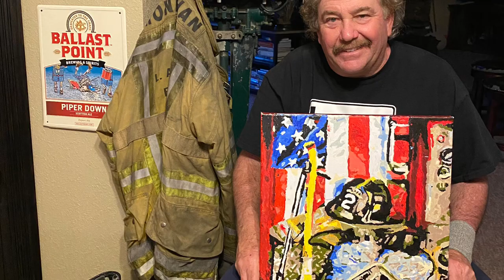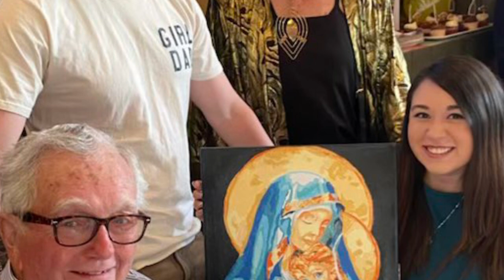Art Therapy for Seniors / Family Connections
For Seniors who are limited in their daily activities, ART THERAPY FOR SENIORS/FAMILY CONNECTIONS Is a very rewarding and motivating experience. This is a personal video and I am so aware every day of the fun and joy that painting is bringing to my hubby, Moose.What makes it even MORE joyful is the fact that all the while that he is painting, he knows that he will be gifting his work to one of our many family members: children, grandchildren and great grands. especially the little ones! Besides his bird watching in our garden and watering and keeping an eye on the plants and flowers, he spends many hours each day (of course while watching his beloved Dodgers ) doing this activity. Enjoy this video and perhaps try ART THERAPY FOR SENIORS.